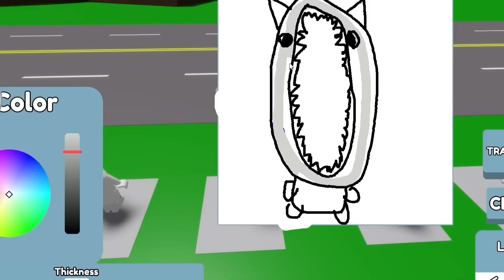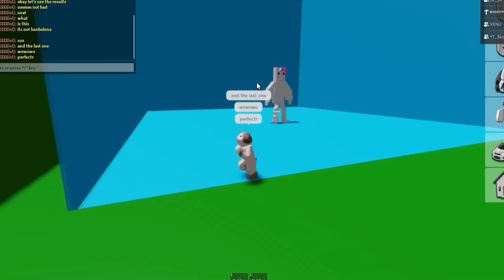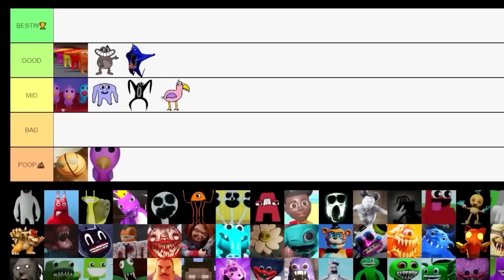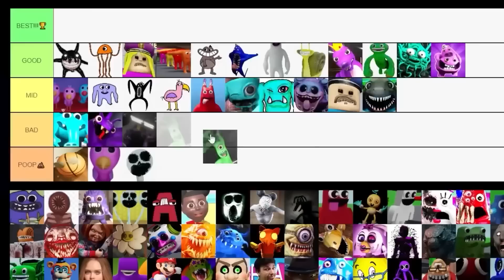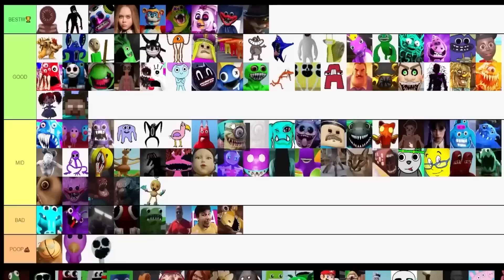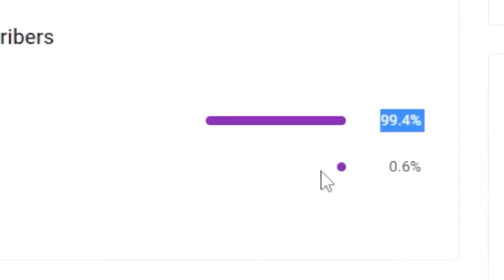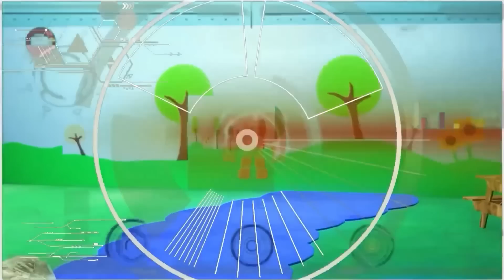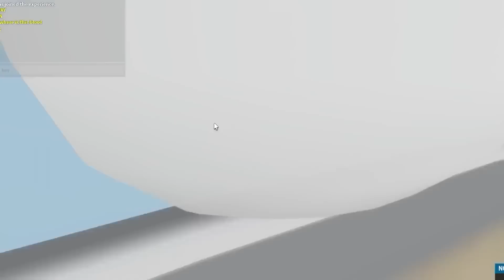¿DÓNDE PONGO POMNI?